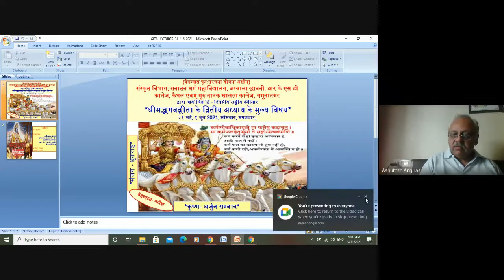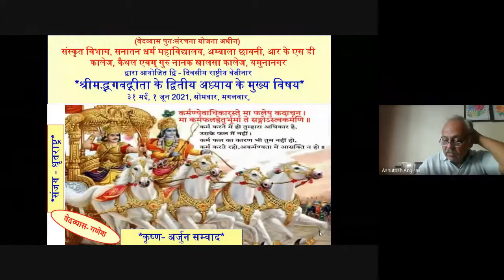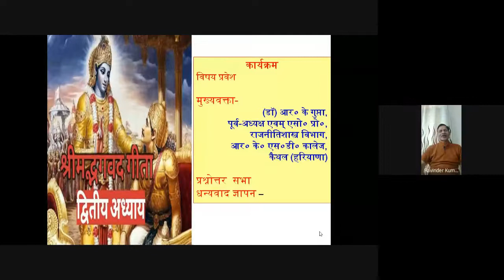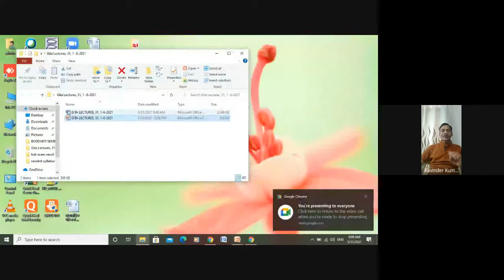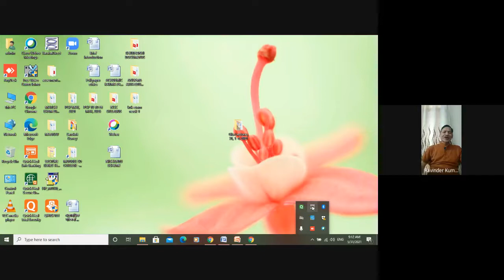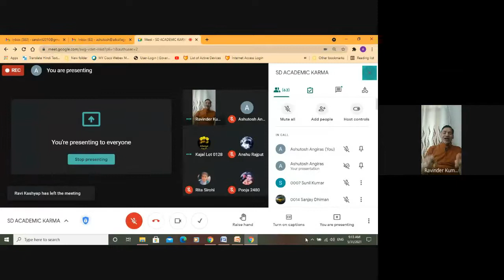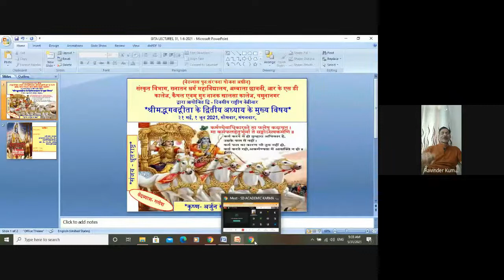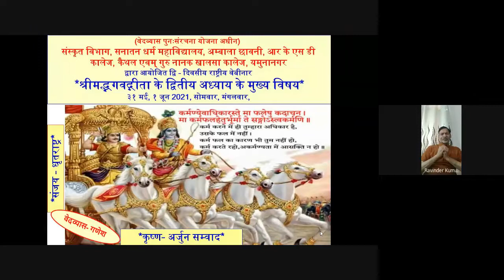Main Issues in 2nd Chapter of Shrimad BhagavadGitaa श्रीमद्भगवद्गीता के द्वितीय अध्याय के मुख्य विषय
Gist of the Academic Karma held on 31st May, 1st June, 2021
(Under VedaVyaas Restructuring Sanskrit Scheme)
Depts of Sanskrit of S. D. College, Ambala Cantt, RKSD College, Kaithal, Guru Nanka Khalsa College, Yamunanagara & MPN College, Mullana jointly organized two days national webinar on the topic – Main Issues in 2nd Chapter of Shrimad BhagvadGeetaa” *श्रीमद्भगवद्गीता के द्वितीय अध्याय के मुख्य विषय*on 31st May, 1st June, 2021, in which 117 participants  of different colleges took part. Dr. R K Gupta, Former Head & Assoc Prof., Dept of Pol Sc, RKSD College, Kaithal was the resource person who talked about various aspects of 2nd chapter of Gita in detail. Dr. C K Jha, Dr. Vinay Singhal, Prof Loveleen Grover, Dr Anjali Diwan, Dr Chanchal and others shared their critical views on different issues like – Karma, Yoga, Dukha, SthitaPragya, Atmaa etc.

Regards
Ashutosh Angiras,
Dr. Vinay Singhal, Head, Dept of Skt, RKSD College, Kaithal
Dr C K Jha,Head,  PG Dept of Skt, MPN College, Mullana
Prof. Loveleen Grover, Head, Dept of Skt, Guru Nanka Khalsa College, Yamunanagar,
Dr. Rajinder Singh, Principal, S D College, Ambala Cantt.